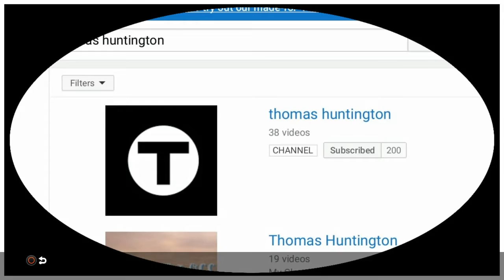Some my goals of the month